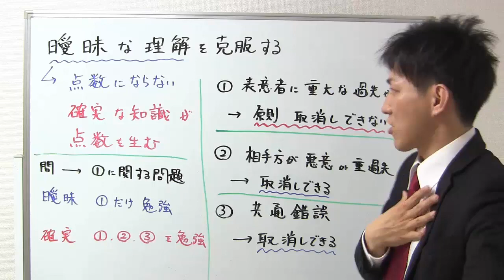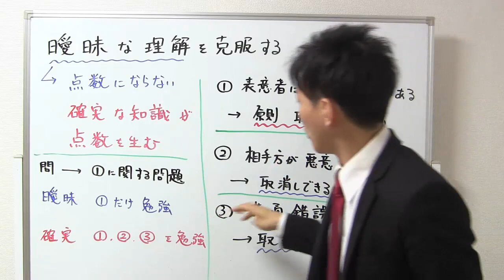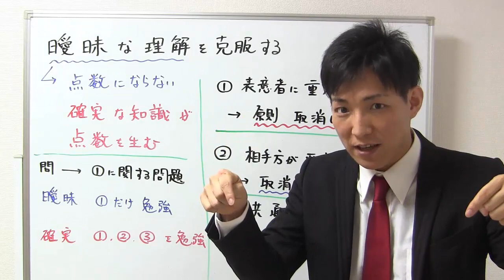宅建の勉強法（曖昧な理解を克服する方法）【宅建通信講座レトス】短期